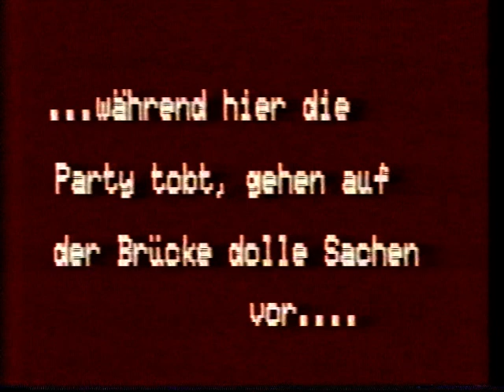SEIKO Meeting 1996 Zeuthen Teil 4 ( etwas von Teil 3 dabei)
SEIKO Meeting Zeuthen 1996 Teil 4 (mit etwas von Teil 3 !)